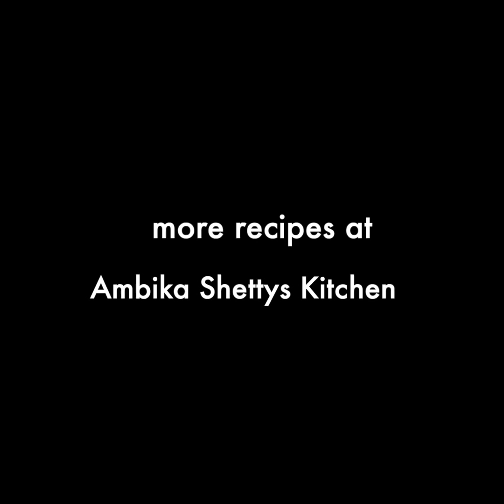Veg thali recipe | easy & quick veg thali | simple veg thali recipe | veg lunch menu